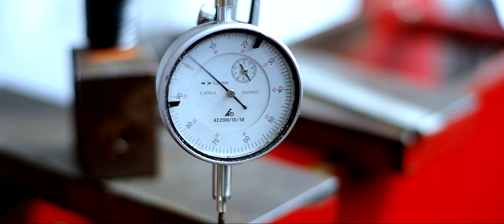Sierra Speed Tech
Kailangan ba talagang magpa-kalkal ng pang gilid para lumakas ang scooter mo? Ano nga ba  talaga ang tulong ng kalkal? Panoorin ang paliwag ni Ren Samia ng Sierra Speed Tech.